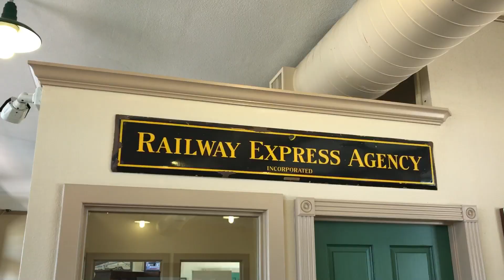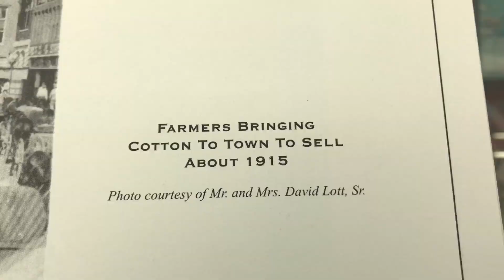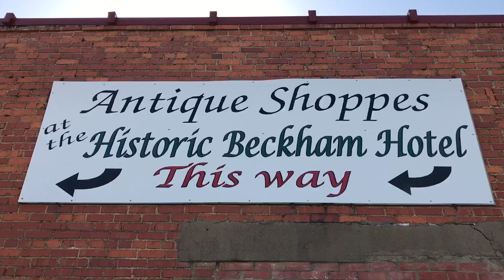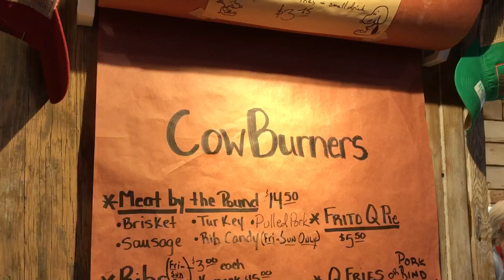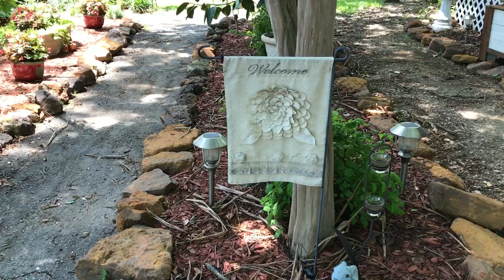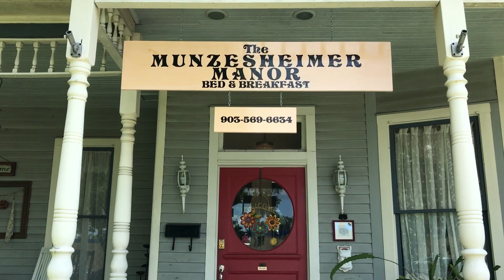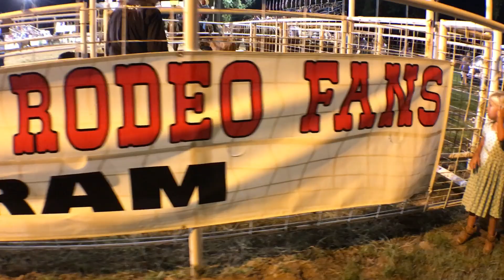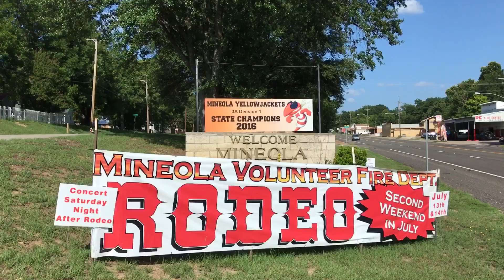This Is Country TV episode 9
This Is Country TV episode 9 - This week Brian Doty takes you to the small town of Mineola, TX for history on the town, a trip to Cowburner's BBQ for their famous pork rind nachos and then to a local leather shop for a pair of handmade leggings. You will also get to see the 56th annual Mineola Fire Department Rodeo and how this small town comes together to support each other.

Music from...
Ross Cooper "I Rode The Wild Horses"

From local town events, ranching & rodeos, hunting, live music and charity work, Brian will show you the simpler way of life. With a new destination each week you will learn of small town hot spots, the cowboy lifestyle and good people helping those in need.